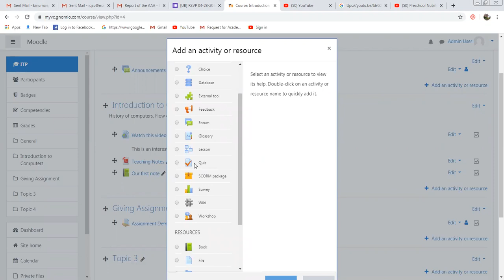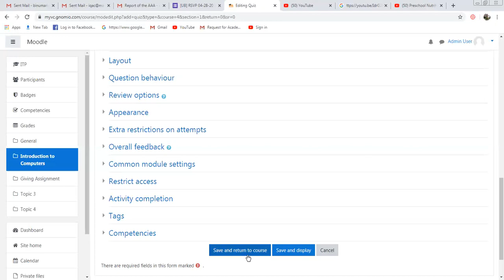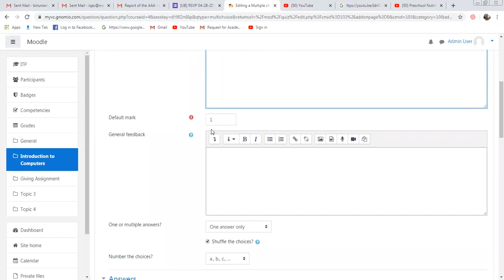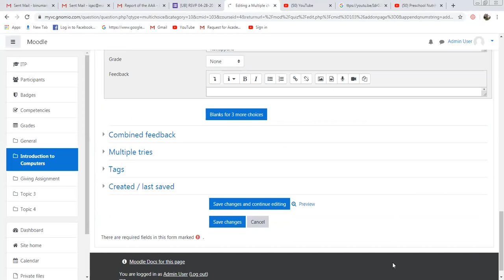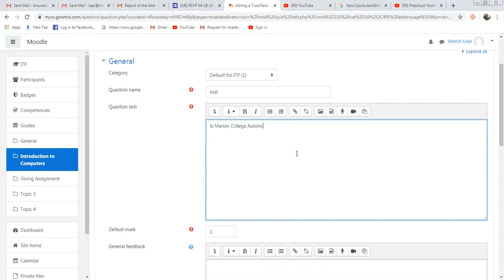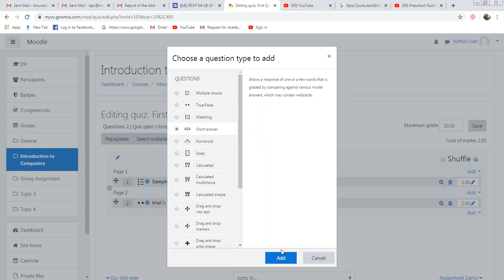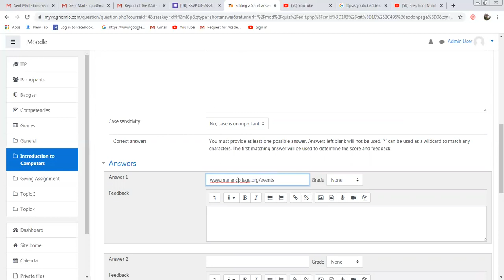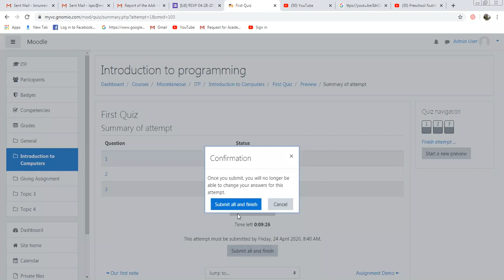Adding a Quiz in Moodle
This is a demonstration of adding a quiz in Moodle